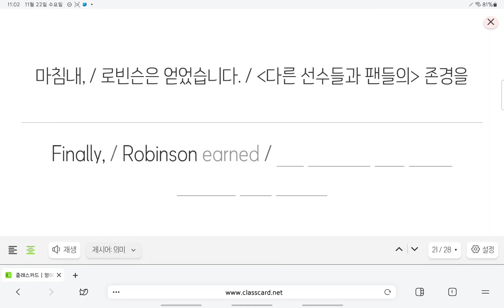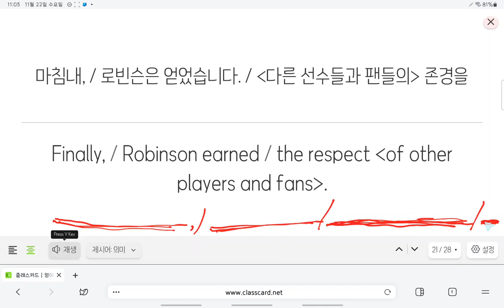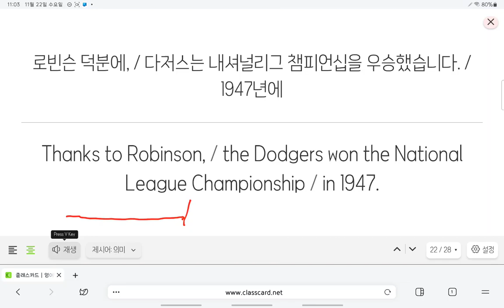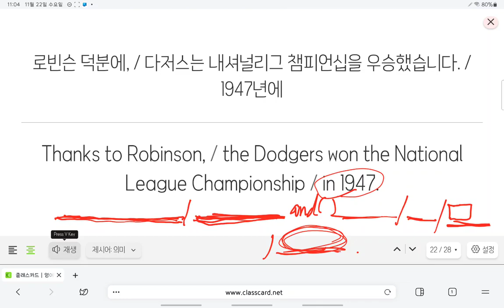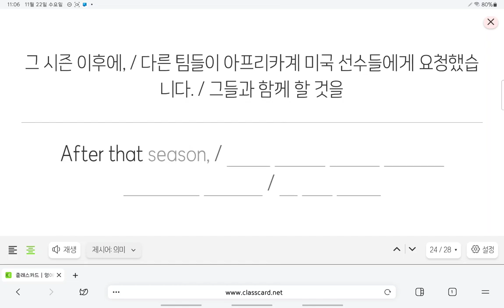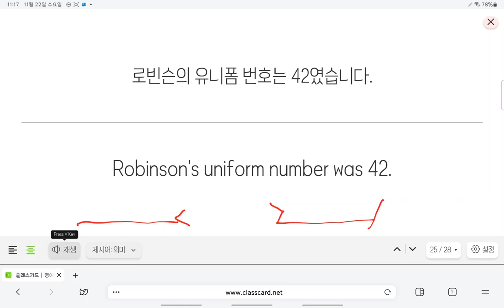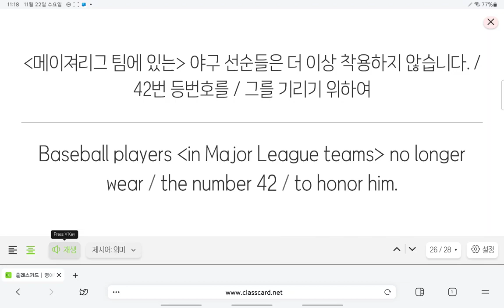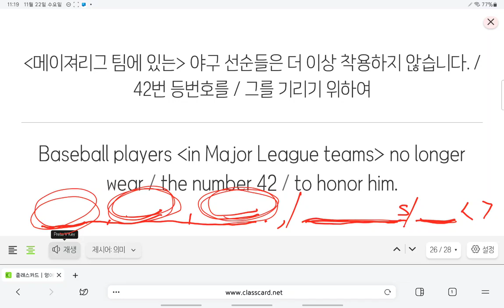Up영어 중2 현일중 시사박 7과 본문 3